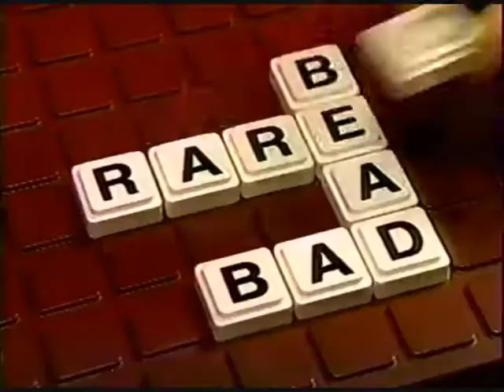Upwords Milton Bradley Board Game Ad (1985)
Commercial for the Upwords board game from Milton Bradley from 1985.